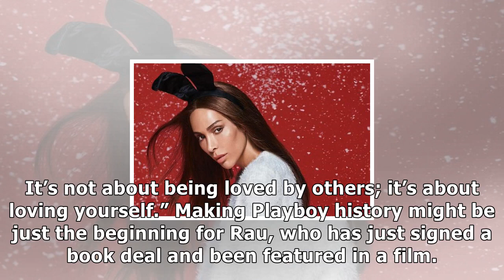Playboy features first transgender ‘playmate’